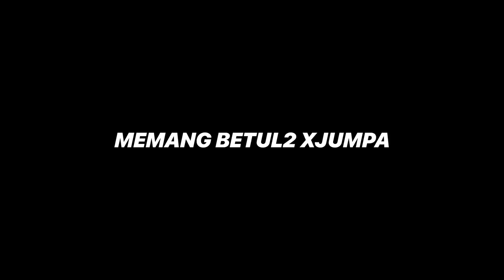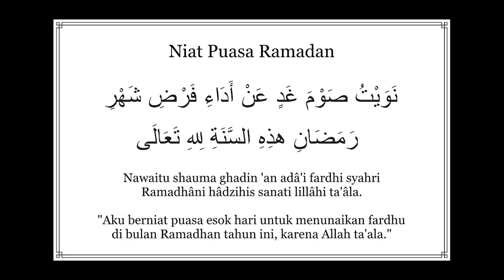PRANK SAHUR KACAU TIDUR!!! 4SEKAWAN BUAT RIEV & FAHMI MENYESAL SAMPAI MENGAM0K!!!!